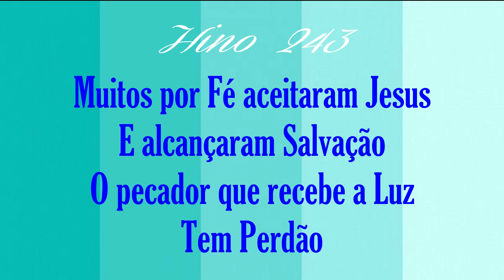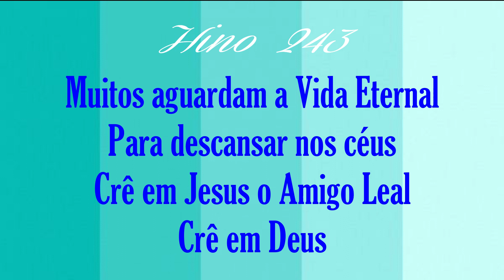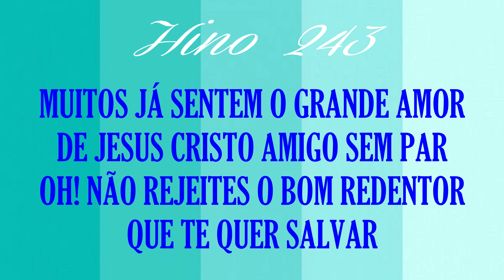HINO 223 CCB - Muitos Por Fé Aceitaram Jesus -HINÁRIO 5 COM LETRAS